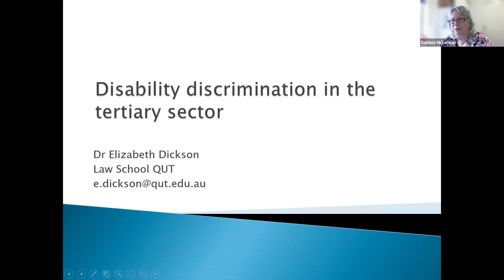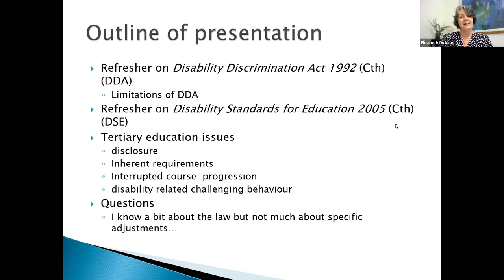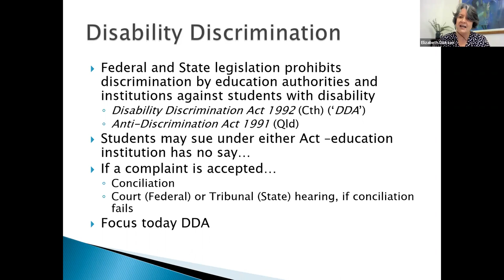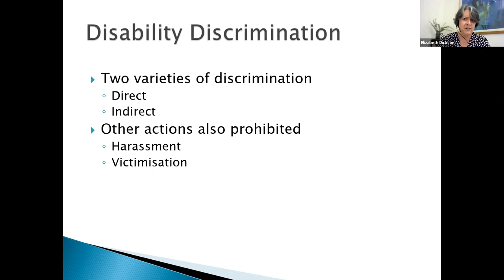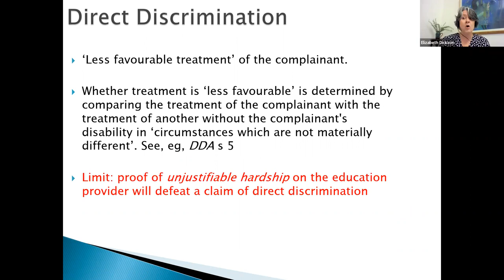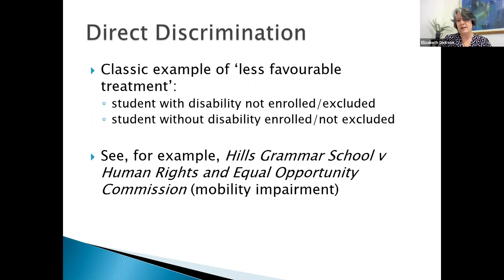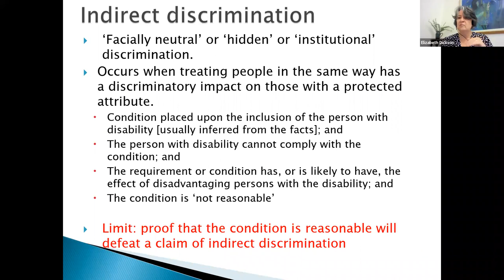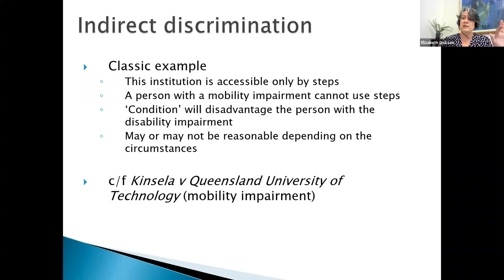ADCET Webinar: Discrimination in the tertiary sector - DDA, DSE, and discrimination controversies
ADCET was proud to host this webinar by Elizabeth Dickson (Senior Lecturer, Law School, Queensland University of Technology) who provided a refresher on the Disability Discrimination Act (DDA) and Disability Standards for Education (DSE) as they apply to the tertiary sector of education in Australia. She also addressed some current disability discrimination controversies which are relevant in the tertiary sector. (March 2023)